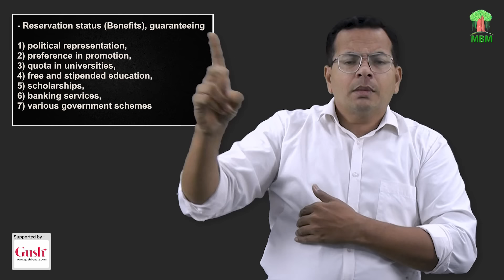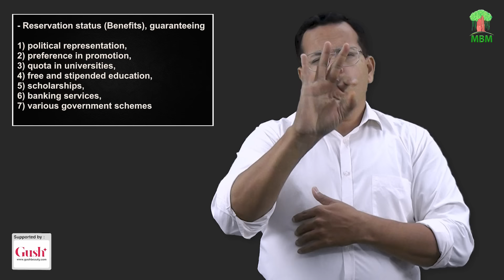Bharat Bandh On August 21: Why It's Happening And What Will Stay Open?